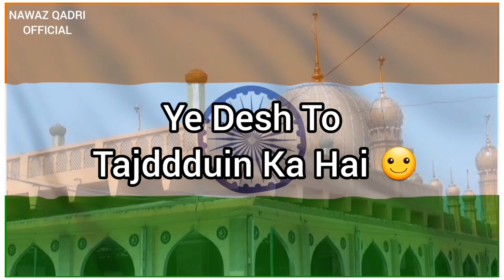26th January / Republic Day / Lyrical Whatsapp Status / Nawaz Qadri Official